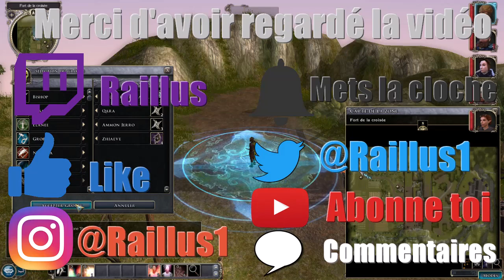L'intégrale NeverWinter Nights 2 Episode 73 ( Les ravageurs des Ombres) FR HD